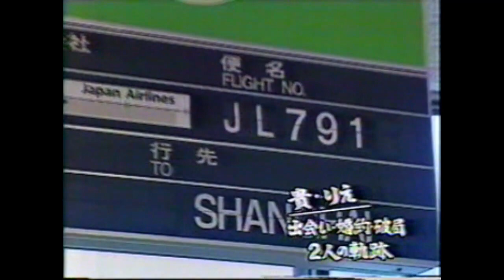貴・りえ 2人の軌跡 出会い・婚約・破局 1993